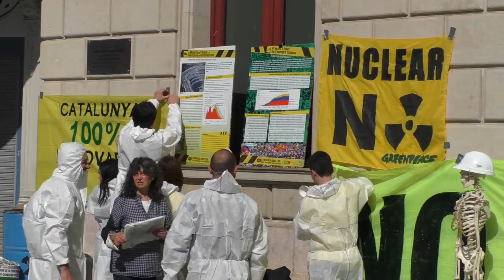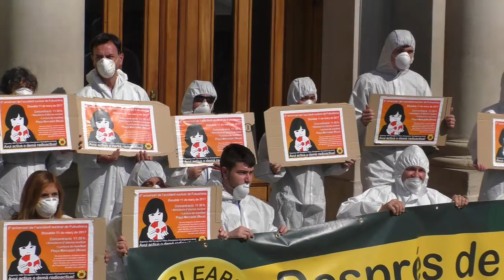Acte complert. 6º aniversari de l’accident nuclear de Fukushima.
El dissabte 11 de març de 2017 s’ha celebrat a la plaça del Mercadal de Reus un acte per commemorar el 6è aniversari del desastre nuclear de Fukushima Daiichi. Aquesta catàstrofe va ocasionar la quantitat més elevada de contaminació radioactiva al mar de la història. L’acte ha consistit en un simulacre d’accident nuclear i la lectura d’un manifest consensuat entre les entitats ecologistes organitzadores. El manifest ha estat llegit pel director de cinema Jesús Monllaó.
L’acte ha estat organitzat per XSE - Tarragona i L'Ebre, Greenpeace i Ecologistes en Acció.